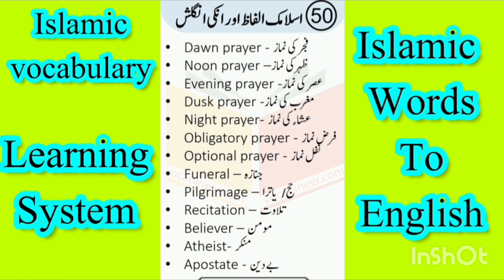Islami alfaz ko english mein kya bolate hain | islamic vocab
Islami alfaz ko english mein kya bolate hain || islamic vocabulary in english

Yours queries

 Islami alfaz ko english mein kya bolate hain
islamic vocabulary in english
 learn english
english to urdu
english translation in urdu english vocabulary
 urdu alfaz
english mein baat karna
english lessons in urdu
 english speaking practice
 islamic vocabulary words in english
 islamic vocabulary in english to urdu
english through urdu
 english mein baat karne ka tarika
 english vocabulary for islamic things
in urdu